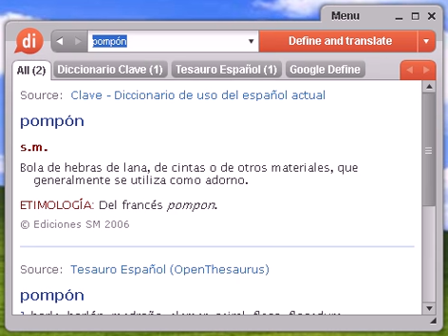Definición de pompón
pompón, diccionario, define, definir, significado, español, castellano, Dixio, pompones